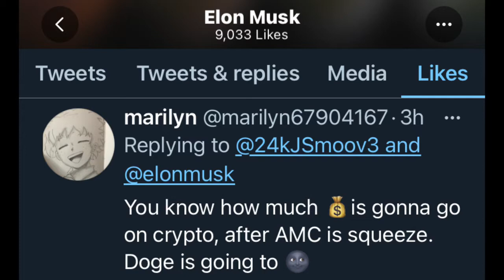Elon Musk Signals HUGE Dogecoin PUMP Coming After AMC Squeeze ⚠️